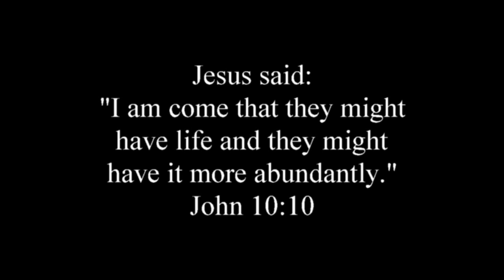Insights into Life with Ray Mears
sharing the basics of the Christian discipleship.